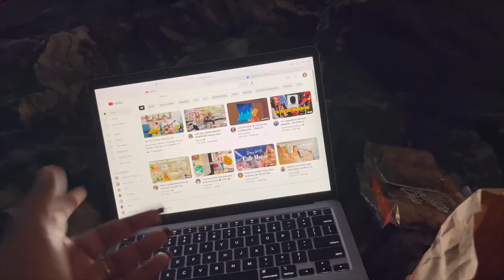When am I Not Cleaning| Vlogmas Day 7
Moms IG: hair_by_kandy
                 Kandyskustomwigs